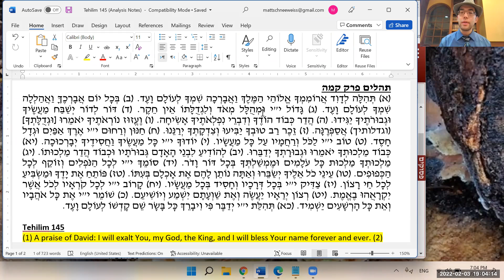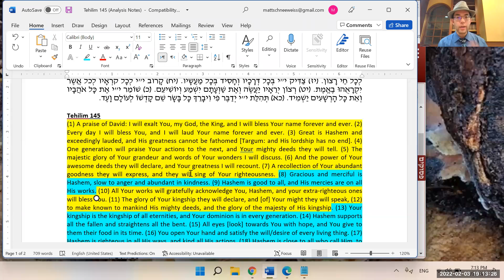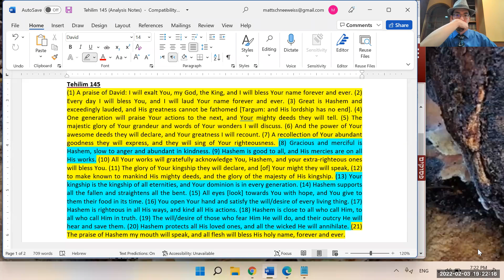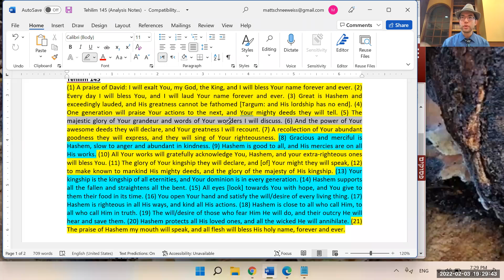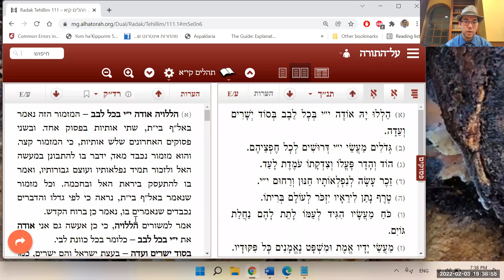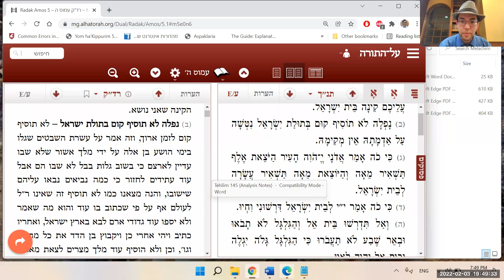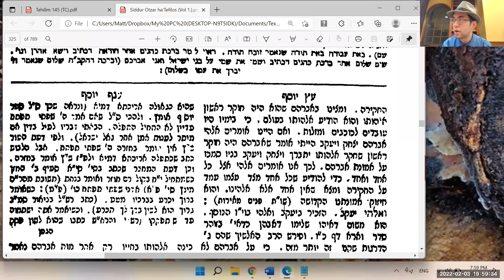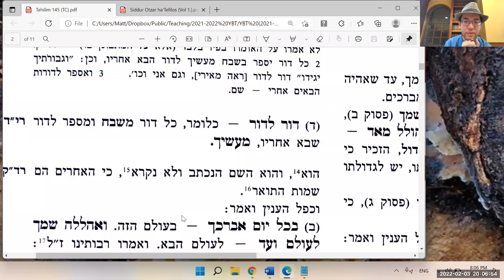Tehilim 145: "Ashrei" (Part 2 - Our Theory + Radak's Introduction)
Tonight (2/3/21) in our Tehilim/Tefilah shiur we began continued our analysis of Ashrei. We spent the first half of shiur developing our own theory of the main idea in the perek. After that, we began the Radak's commentary. We learned his introduction to Ashrei and his commentary on the first two pesukim.

מקורות:
תהלים פרק קמה
רד"ק - תהלים כה:א, קיא:א, קמה:א-ב
סידור אוצר התפילות - פירוש עץ יוסף, ד"ה אלהי אברהם
This week's Torah content has been sponsored anonymously, in gratitude for the remote learning opportunities made available by the YBT rabbeim.

If you prefer a written "How to Learn Tehilim" guide, here's my article

Here's another article I wrote entitled "How TO and How NOT to Apply Tehilim to Your Life"

Lastly, here's an article I wrote specifically about saying Tehilim for the sick

Amazon Wishlist